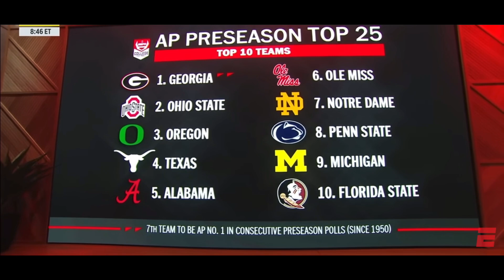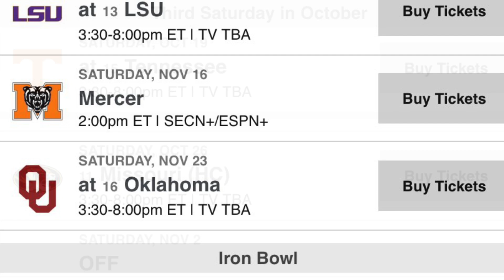This take on Alabama is INSANE….